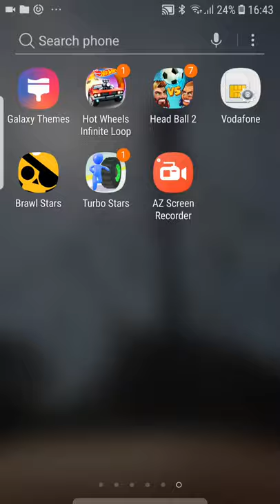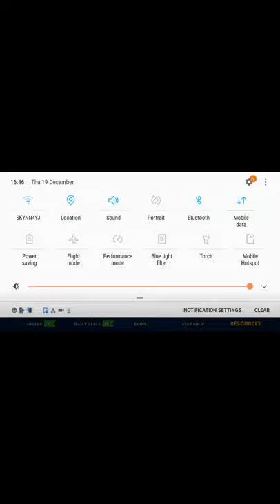Brawl stars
Yeet